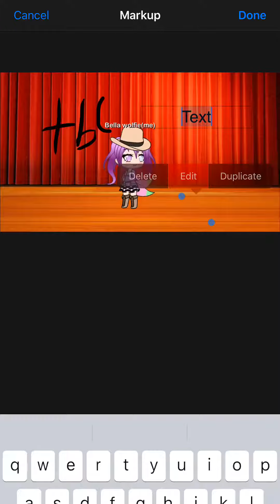Country girl in an all pop school part 4 (read discription)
也饿饿天 is yeet in Chinese and 天不吃 is tbc in Chinese